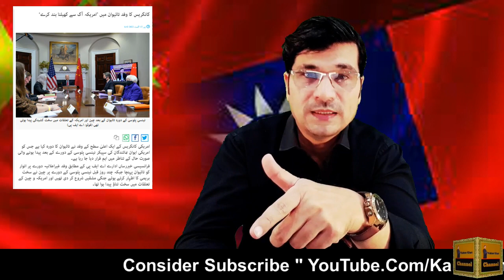Taiwan Ki Bali ! America Ka Shatani Khail II Salman Rushdie Per Hamla Kerny Wala Hadi Kon Nikla ?